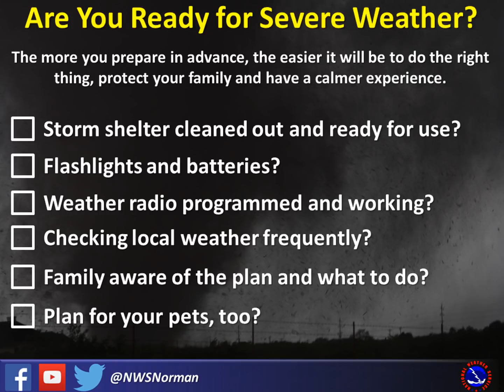Severe Weather Outlook for Next Week- April 28, 2018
Here's a quick look at our severe weather chances for next week. This was recorded around 7 PM on Saturday, April 28, 2018.

National Weather Service
Norman, Oklahoma
weather.gov/norman